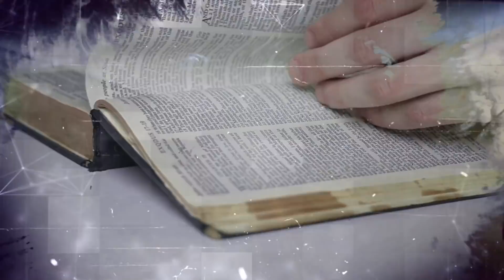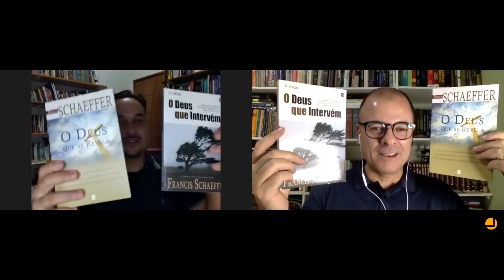Clube de leitura | Cristianismo Absoluto